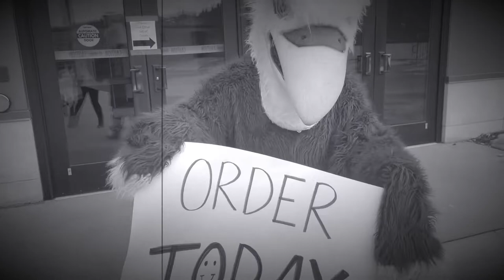New Ulm Middle School Yearbook Commercial 21-22